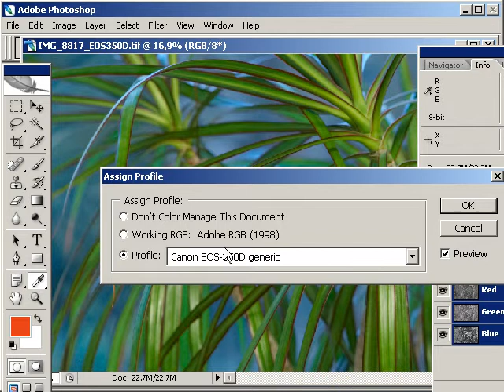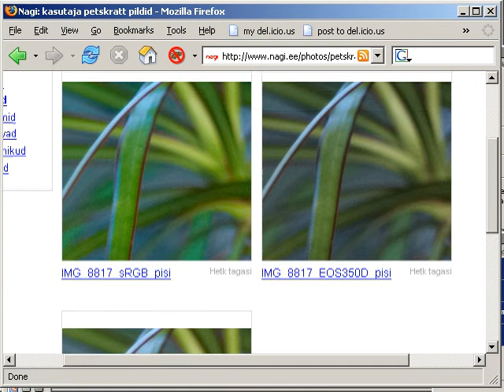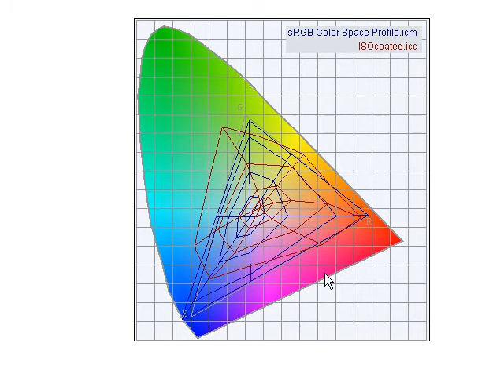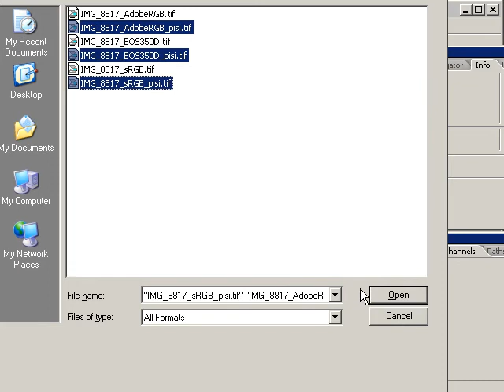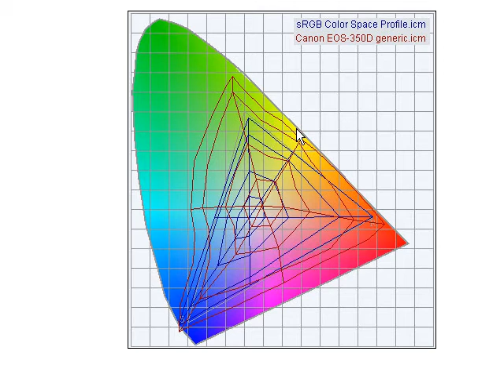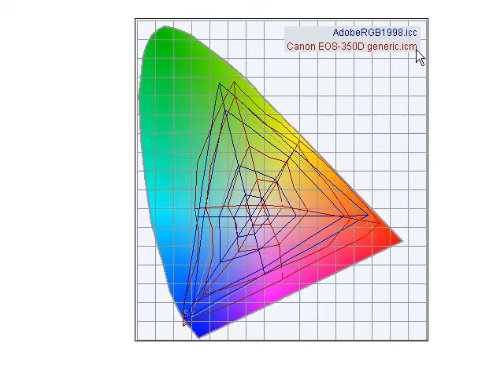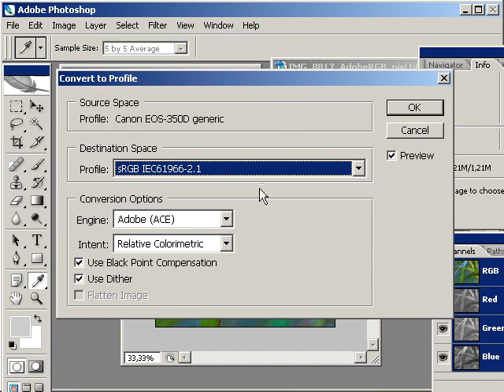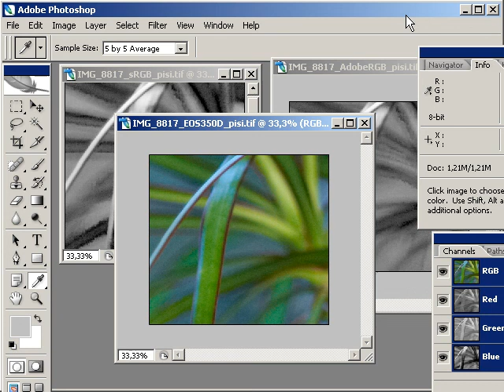Photoshop: AdobeRGB vs sRGB vs kaamera profiil